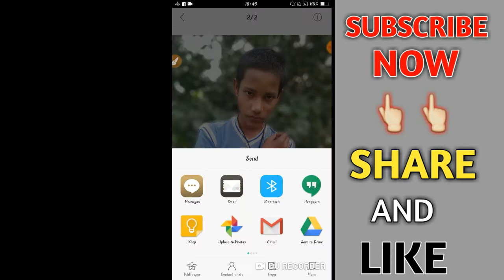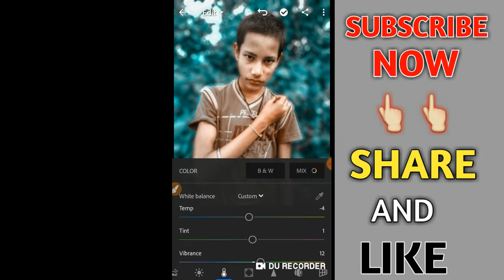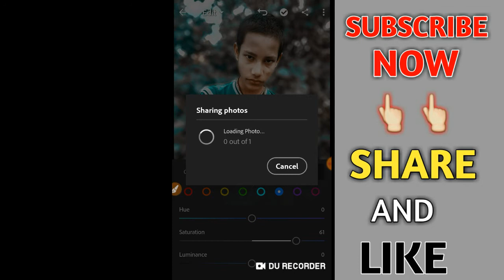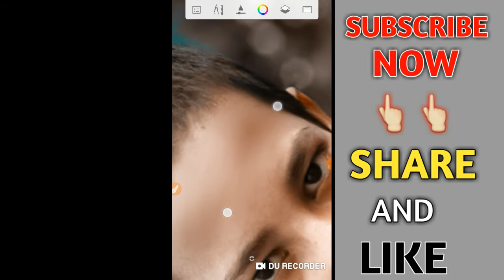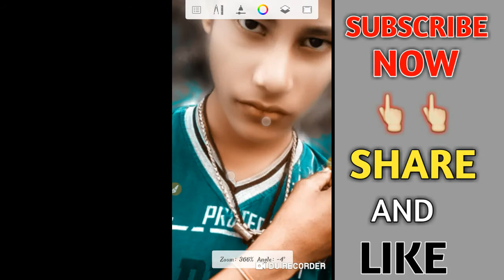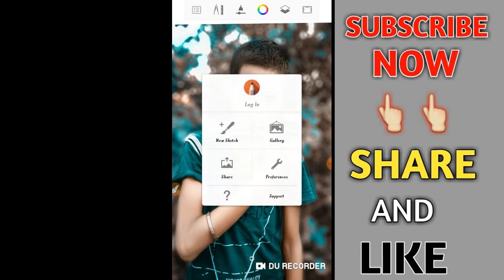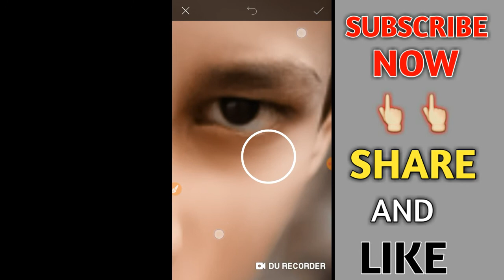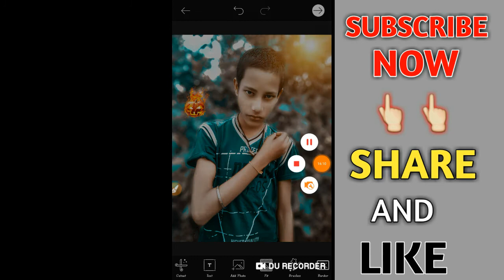Fake Love Editing Sad Photo Editing | Lightroom New Background Blur Photo Editing | Picsart New 2021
________SOCIL___MEDIA___LINKS____________________

_______वीडियो में यूज फोटो यहाँ नीचे से डाउनलोड करें _______

Not --- सभी Download Link Chrome Browser में खोले(Open) करें 🙏🙏

  💥बस अाप के प्यार के लिए है ये सारे फ्रीर  सॉफ्टवेयर
💥  ▶▶▶▶▶ (All Software Link )▶▶▶▶

आप हम आपके लिए प्रतिदिन एक नया वीडियो अपलोड करेंगे जिसे देखकर आप एक अच्छा फोटो एडिटिंग सीख सकते हैं

तो दोस्तों अगर आप हम को सपोर्ट करते हैं तो हम बिल्कुल ही आपको हर सॉफ्टवेयर हर एक चीज जो हम लोग यूज़ करते हैं वह सारी चीजें आपको देंगे

और दोस्तों कमेंट में बताइए कि आपको क्या और किस चीज के बारे में वीडियो चाहिए फोटो एडिटिंग से रिलेटिव तो हम वही वीडियो आगे बनाएंगे

वह यह वीडियो देखकर बिल्कुल आसान तरीके से सीख जाएंगे और दोस्तों अभी हम लोग इस वीडियो में बोलकर कुछ नहीं बता रहे हैं

तो आगे हम लोग वीडियो में बोलकर भी बताने वाले हैं अच्छे तरीके से बिल्कुल एक प्रोफेशनल क्वालिटी का फोटो एडिटिंग जो आपकी मोबाइल फोन से होगा

और हमारी जो भी एडिटिंग होगी दोस्तों वह सारे आपके मोबाइल फोन से होगी हम कहीं भी कभी भी पीसी यूज नहीं करेंगे

और सारे पीएनजी फोटोस जो होता है वह सब कुछ डाउनलोड करने के लिए आपको एक सॉफ्टवेयर आता है

जिसका नाम है इमेज सर्च दोस्तों मेरे चैनल पर उसका मैंने वीडियो बनाकर डाल दिया है

आप जाइए वहां से और आपको हर चीज का बैकग्राउंड फोटो जो भी आपको चाहिए सब कुछ मिल जाएगा

अगर आपको इस वीडियो का लिंक चाहिए तो डिस्क्रिप्शन में लिंक भी मैं डाल दे रहा हूं वहां से आप डाउनलोड कर लीजिएगा

You Questions
New Style 2021 Lightroom photo editing
lightroom Editing
Snapseed Editing
toolwiz photo editing
toolwiz editing
picasart Photo Editing
picasart Editing
CB Editing
hairstyles hair editing
Face smooth editing
Face gora kaise kre photo editing
Vijay mahar photo editing
Background color change Oil paint photo editing
oil paint IPL Photo Editing
 how to use toolwize application photo editing hindi tutorial
How to skin smooth 2021 New skin smooth tutorial 2021
skin smooth kaise kare auto desk sketchbook full tutorial
face ko chikna kaise banaye photo editing
amazing skin smooth easily face ko gora kaise banaye
face smooth editing app autodesk sketchbook photo editing
 smooth skin skin retouching
photoshop tutorial
skin smooth full tutorial face Smooth editing
face Smooth editing tutorial
How to face Smooth face smooth editing
secret Face Smooth in Snapseed Snapseed face smooth photo editing
How to clean face smooth Face smooth kaise kare Snapseed face editing
Snapseed se photo Ka
face Smooth Autodesk
face Smooth
Top face Smooth Smooth tutorial